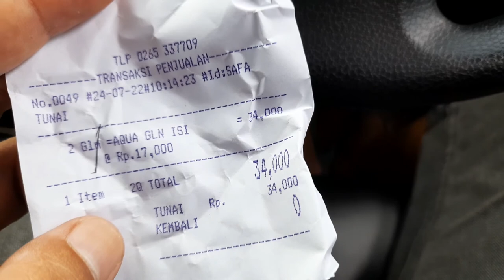KETEMU KOMUNITAS PECINTA MUSANG